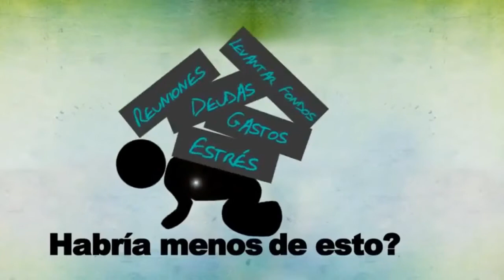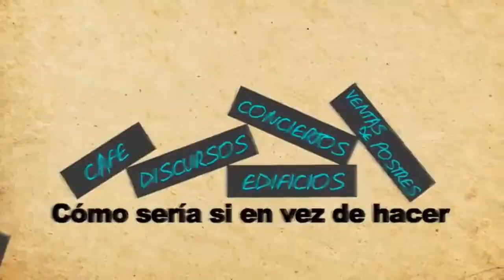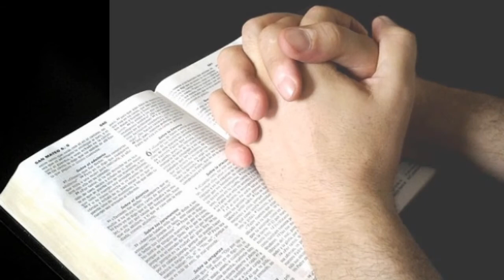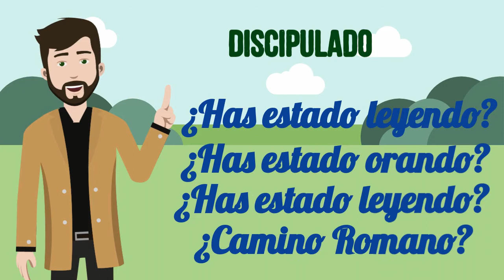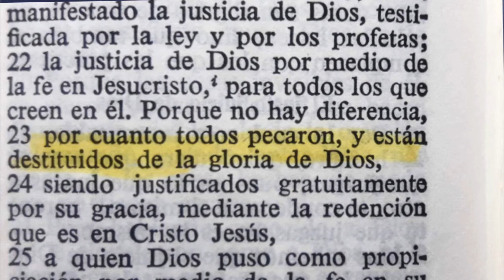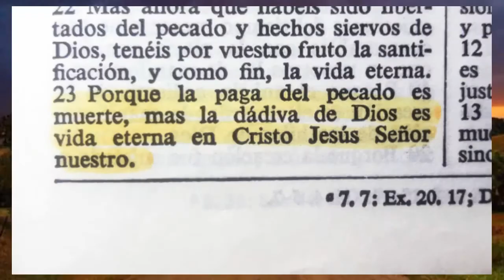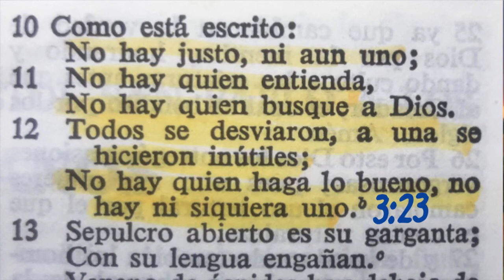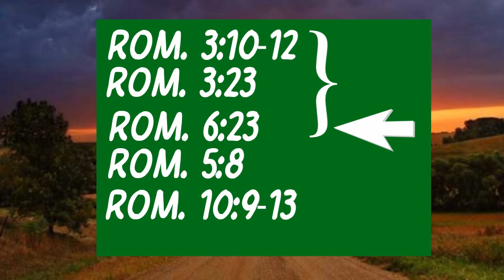El Discipulado Práctico - DISCIPULAR PARA EVANGELIZAR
Evangelizar y no discipular es una lamentable pérdida de tiempo